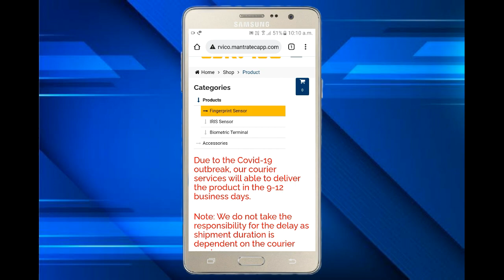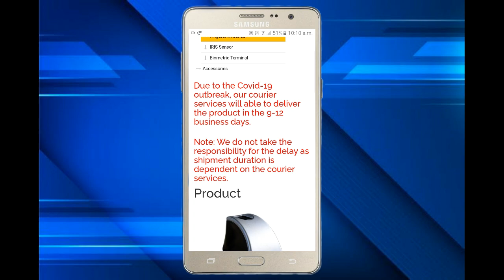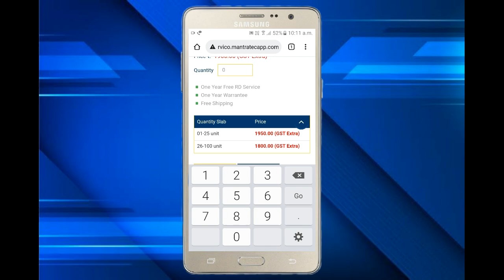Mantra fingerprint device low price / Mantra MFS100 USB Fingerprint Scanner Lowest Pric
Mantra MFS100 USB Fingerprint Scanner Lowest Price / Buy Mantra MFS100 V54 USB Fingerprint Scanner. Mantra device is for fingerprint capturing & Aadhaar verification security. At best price RD Service Register

CAMERA Canon 200D Mark 2
2nd Camera Canon 90D
50MM LENS
CAMERA TRIPOD
TRIPOD FOR MOBILE
VLOG GORILLA POD
LIGHT STAND (SOFTBOX)

Samsung Galaxy M12
Vivo V21
Redmi 10 Prime

                    Love you...